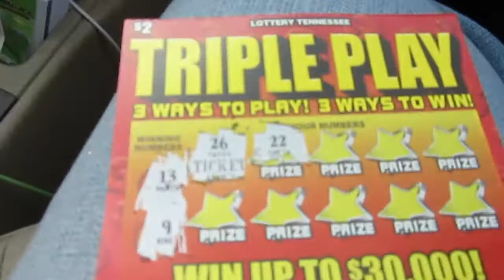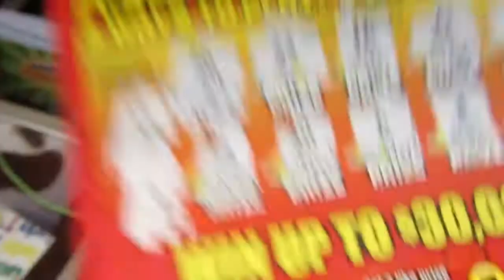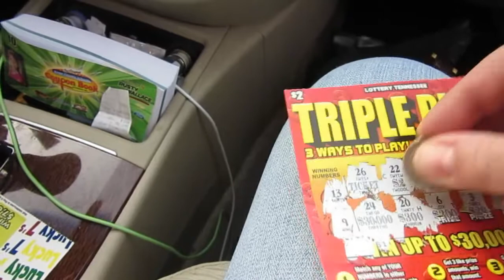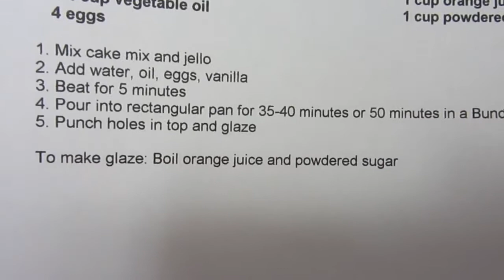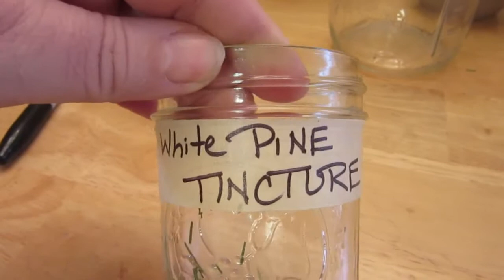The Boy turns 14!! | January 14, 2017 [CC]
My baby is growing up!  Hard to believe he is 14!!!

[closed captioned - CC]
Just an ordinary girl living an ordinary life in an extraordinary fashion with an extraordinary man. I'm Traci and CornerLot life is all about my life, living on a corner lot in East Tennessee right outside Knoxville.  Life on the lot is NEVER boring!